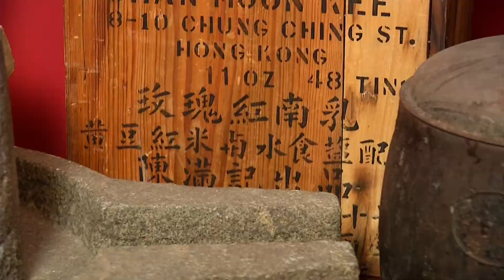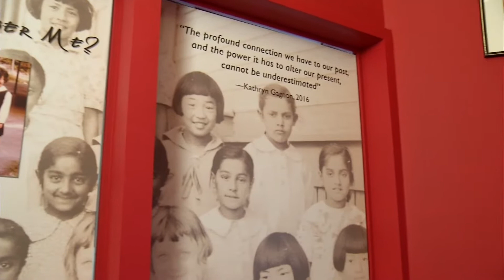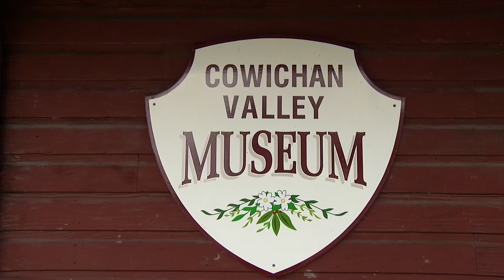Asian History in the Cowichan Valley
The Cowichan Valley Museum has an exhibit about the Asian community & their history in the Cowichan Valley. In the display, are artifacts from the Chinese, the Japanese & East Indian communities that lived in the Cowichan Valley.